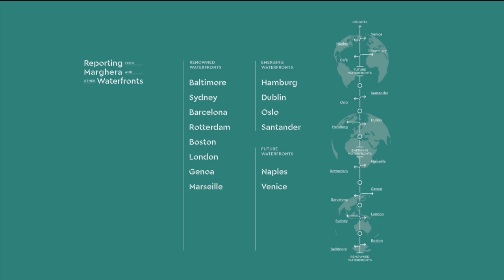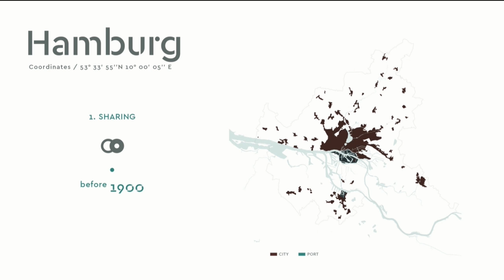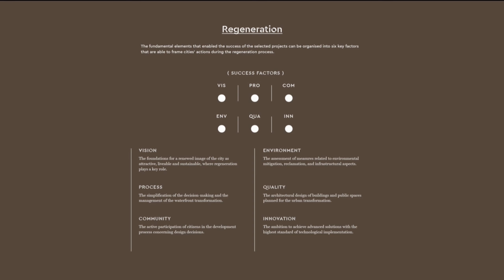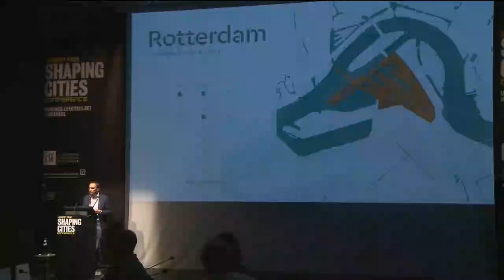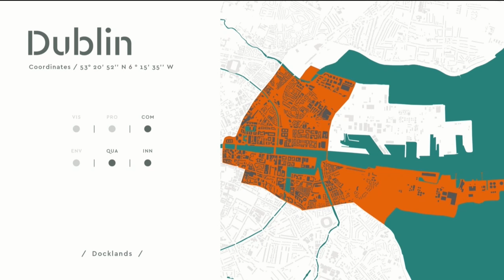Urban Age Shaping Cities: Stefano Recalcati - Reclaiming urban waterfronts